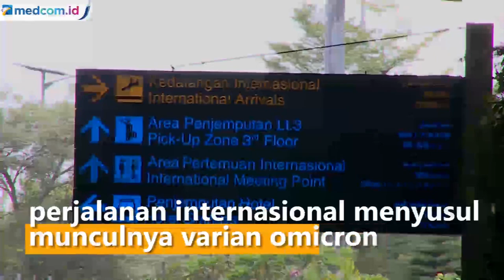Cegah Varian Omicron, Kemenhub Perketat Pintu Masuk Internasional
Kementerian Perhubungan telah menyiapkan aturan perjalanan internasional menyusul merebaknya COVID-19 varian omicron. Aturan tersebut berupa surat edaran yang terbit pada Senin (29/11) kemarin.

Penyesuaian aturan dilakukan dengan melakukan pengetatan di pintu masuk internasional baik di simpul transportasi udara, laut dan darat. Surat edaran tentang petunjuk pelaksanaan perjalanan internasional tersebut merujuk pada surat edaran satgas penanganan COVID-19 tentang protokol kesehatan perjalanan internasional dan surat edaran kemenkumham tentang pembatasan sementara orang asing yang pernah tinggal mengunjungi wilayah beberapa negara tertentu untuk masuk wilayah Indonesia.

Sejumlah kebijakan yang diterapkan di antaranya melarang masuknya warga negara asing dari 11 negara yakni sepuluh negara di Afrika dan satu negara di Asia yakni Hongkong.